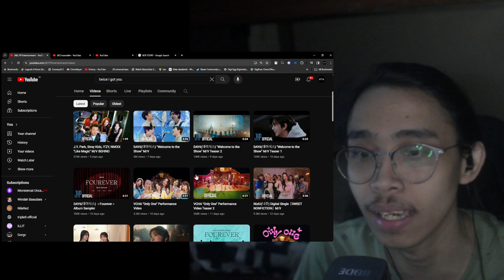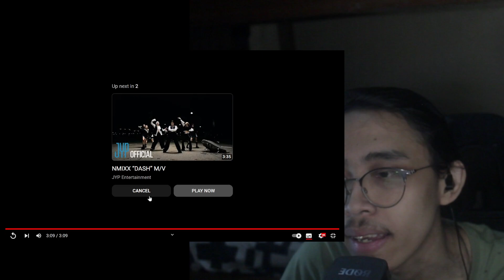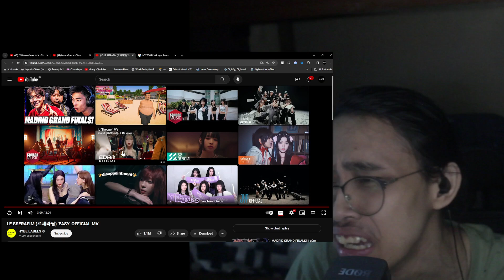LE SSERAFIM 르세라핌 'EASY' OFFICIAL MV Reaction!